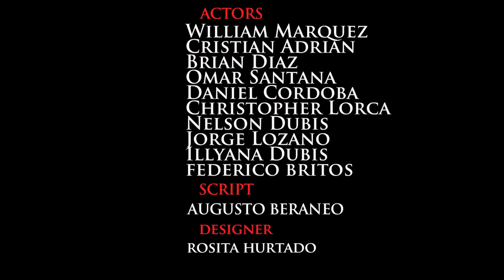LA ESFERA DE MARFIL - (OFFICIAL TRAILER)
EDITED BY JORGE BLANCO.

TUMY FILMS